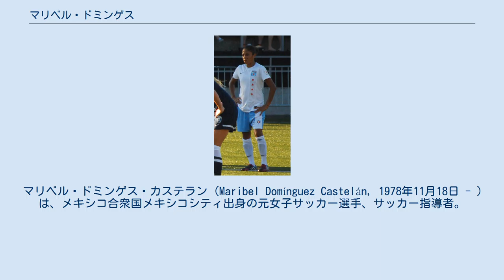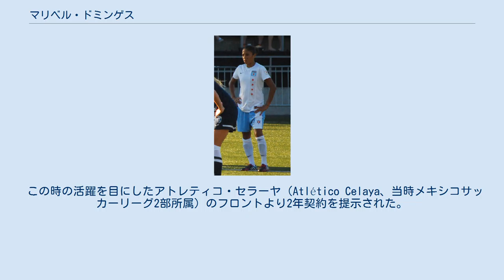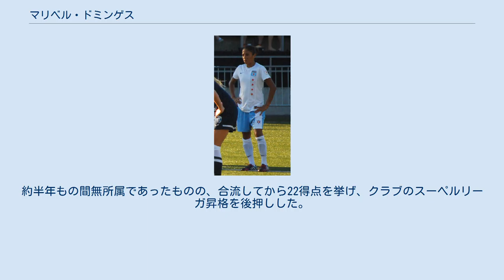マリベル・ドミンゲス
マリベル・ドミンゲス・カステラン (Maribel Domínguez Castelán, 1978年11月18日 - )は、メキシコ合衆国メキシコシティ出身の元女子サッカー選手、サッカー指導者。
「マリゴール」 (Marigol)の愛称でも知られている。
 メキシコシティ内のチャルコ地区(Chalco)で生まれ育った。
周囲でサッカーをしていたのは殆どが男性ばかりという環境で、ドミンゲスは男の子のふりをしてサッカーに打ち込んだ。
 2002年に渡米し、カンザスシティ・ミスティックス（Kansas City Mystics、USL Wリーグ所属）に入団。
17ゴールを挙げ、得点ランキング2位に食い込み、この年度のリーグ最優秀選手にも輝いた。
同年より代表に選出されるようになり、月開催のCONCACAF女子ゴールドカップに出場し、3位の成績を修めた。
 翌2003年、アトランタ・ビートに移籍。
同年には2003 FIFA女子ワールドカップの大陸間プレーオフに代表選手のひとりとして出場したが、本大会への出場はならなかった。
しかし2004年開催のアテネオリンピックには出場する事ができた。
この大会でメキシコ代表は、1次リーグを突破して決勝トーナメントに進出した。
 この時の活躍を目にしたアトレティコ・セラーヤ（Atlético Celaya、当時メキシコサッカーリーグ2部所属）のフロントより2年契約を提示された。
前代未聞のオファーに際して、メキシコサッカー連盟は容認との意見を出したが、FIFAは「男子サッカーと女子サッカーは明確な区分けがなされなければならない」という声明を発表したため、ドミンゲスの セラーヤ入りは実現しなかった。
 2005年、ドミンゲスはFCバルセロナ・フェメニへ入団し、スーペルリーガ・エスパニョーラでプレーする事となった。
同年1月30日に、ADトレホンCF (AD Torrejón CF)戦でデビュー。
その試合でハットトリックを達成した。
当時のバルセロナは最下位に位置し、ナシオナルリーガ（2部リーグ）へ降格するかどうかの瀬戸際にあったが、トレホン戦で5-0で勝利したことがきっかけで最下位を脱出し、シーズン終了時にはスーペルリーガ残留を勝ち取る事ができた。
同年度のFIFA年間最優秀選手女子部門へもノミネートされた。
にもかかわらず、2006年、バルセロナはドミンゲスとの契約を更新しない事を選んだ。
 アトレティコ・マドリード・フェメニーノへの入団の可能性もあったが、ドミンゲスはスーペルリーガのクラブではなく、ナシオナルリーガのUEレスタルティ (Unio Esportiva L'Estartit)を移籍先に選んだ。
約半年もの間無所属であったものの、合流してから22得点を挙げ、クラブのスーペルリーガ昇格を後押しした。
スーペルリーガに参入した2007-08年度も、合計で15得点を挙げている。